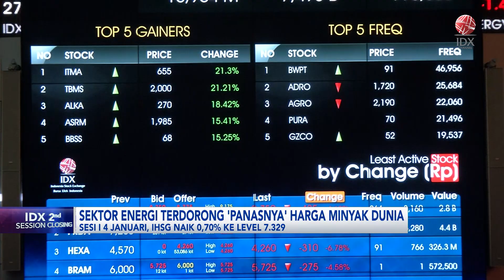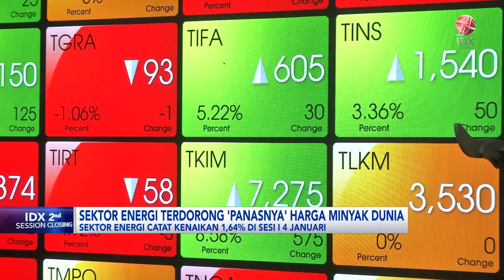Sektor Energi Terdorong Panasnya Harga Minyak Dunia | IDX CHANNEL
Sektor energi Indeks Harga Saham Gabungan (IHSG) ditutup menguati 0,7%, pada perdagangan sesi pertama Kamis 4 Januari 2024. Kenaikan sektor energi ditopang, oleh menghijaunya sejumlah saham berbasis minyak dan gas, imbas memanasnya harga minyak mentah dunia.